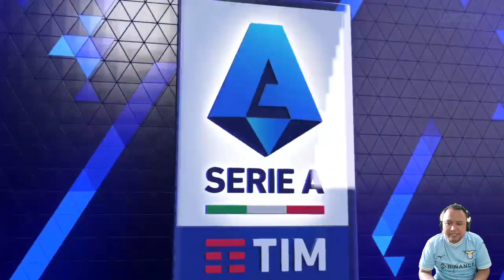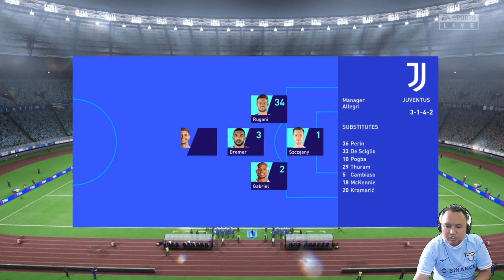FIFA 23 SS LAZIO ROAD TO GLORY Eps 34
Partai super krusial tersaji di Giornata pamungkas Serie A Italia musim 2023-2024 dimana dua tim akan saling membunuh demi gelar Scudetto musim ini, ya SS Lazio/Latium akan menghadapi Juventus yang keduanya hanya terpaut satu poin untuk bisa memastikan gelar Scudetto musim ini. Laga Final Coppa Italia antara AC Milan vs SS Lazio/Latium pun tersaji pada episode kali ini. Apakah Coach ASM mampu mempersembahkan double winner back to back dua musim berturut-turut untuk tim Ibu Kota Italia ini..?? Check it out gaes..!! 😎✌🏼🔥